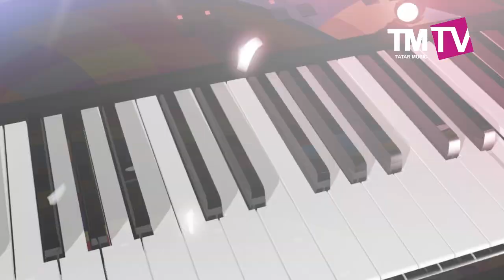Музыкаль Биеклек 19.06.16